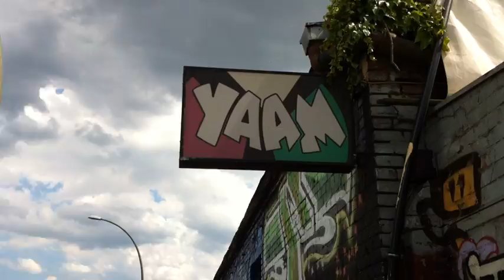Berlin Yaam Beachclub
An african beachclub in Berlin, close to east side gallery.